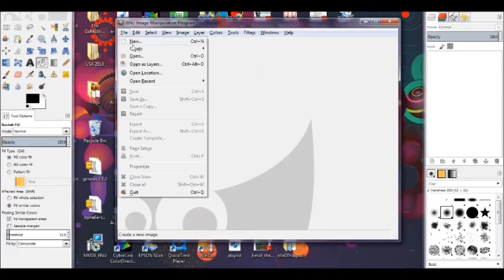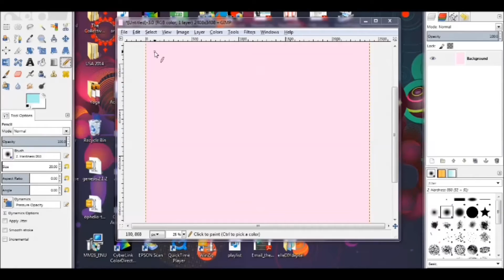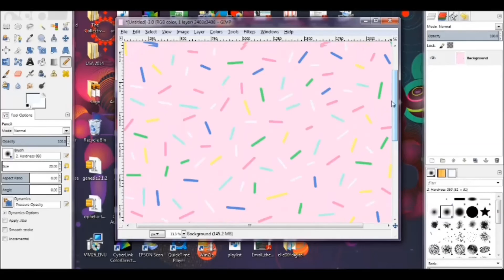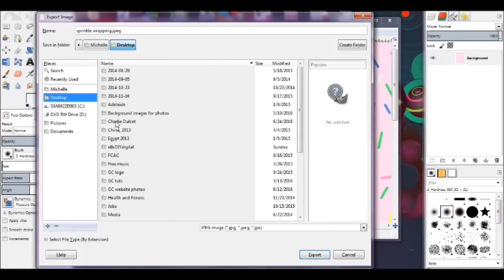How to create your own Sprinkles Wrapping paper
Free mini course on how to create colorful flatlays for your Instagram account

Here is a simple, quick fun way of creating your very own sprinkles wrapping paper which you can use for anything that you like.

Software used is Gimp 2.8